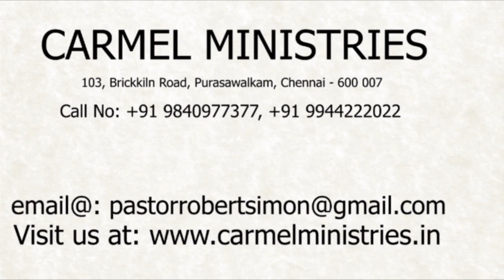மனம் திறந்து பேசுகிறேன் - எண் 68 | போதகர்: இராபர்ட் சைமன் - No. 68 |Pr. Robert Simon - தமிழ் |Tamil